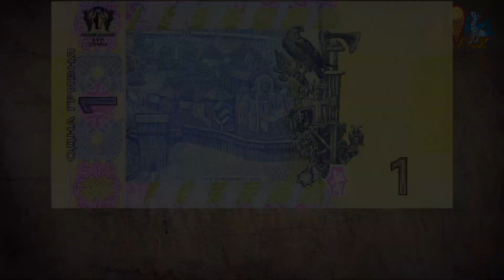Timelapse Один день з життя Древнього Києва в Парку Київська Русь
"Парк Київська Русь" – унікальне місце для відпочинку під Києвом, яке представляє собою центр історії та культури Київської Русі. Тут достовірно відтворюється архітектурний образ Стародавнього Києва (Дитинця) V-XIII ст. у масштабі 1:1 з урахуванням знань сучасної науки.
В "Парк Київська Русь" можна приїхати великою компанією або родиною.